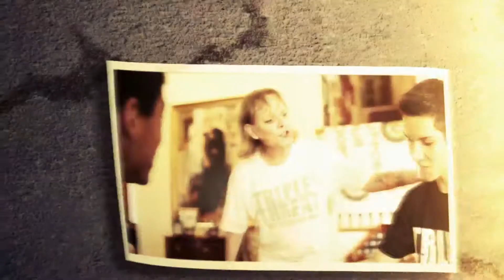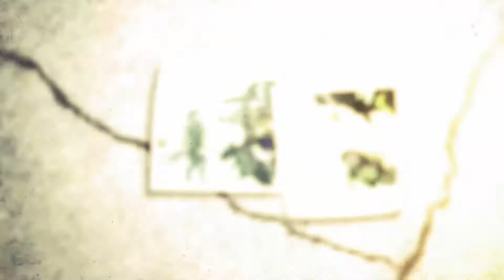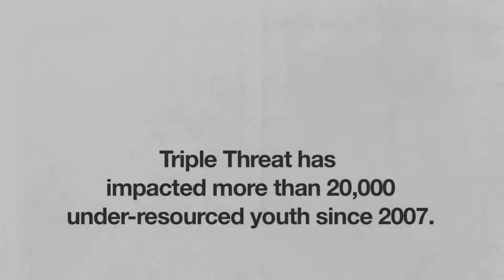2013 3T Highlights